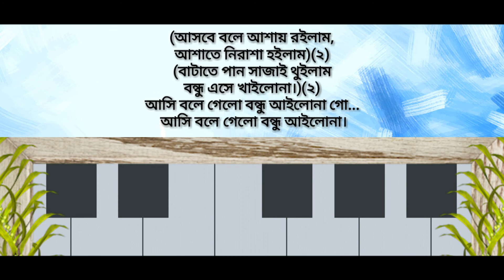Ashi Bole Gelo Bondhu || Piano Tutorial || আসি বলে গেলো বন্ধু || Singer Kaya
যেকোন গানের পিয়ানো টিউটোরিয়ালের জন্য
ভিডিওর কমেন্টস্ বক্সে গানের প্রথম লাইন ও শিল্পীর নাম লিখুন।